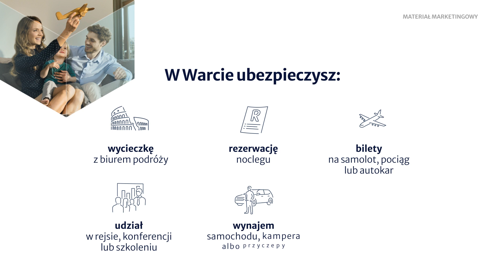Warta: Ubezpieczenie kosztów odwołania podróży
Spot dotyczący ubezpieczenia kosztów odwołania podróży w Warcie.